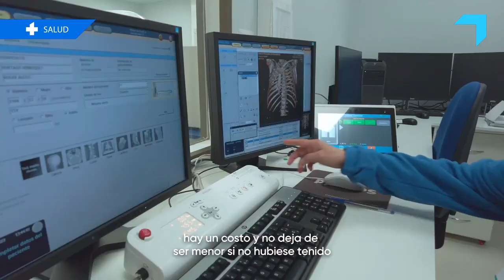Construye Tranquilo: testimonio Erwin Jiménez